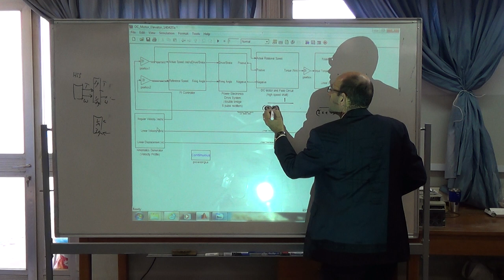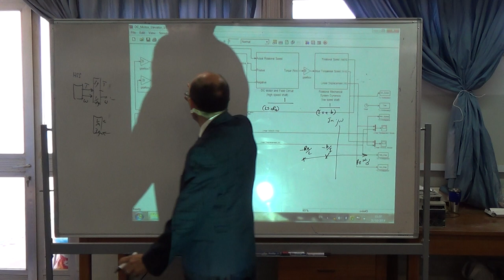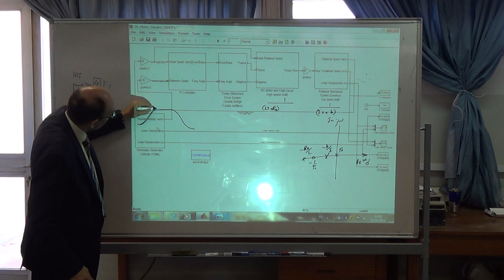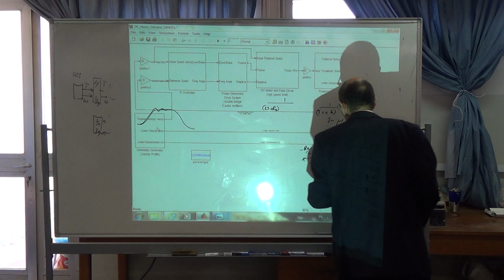Case Study A: The poles and zeros of the whole system, 21/10/2014